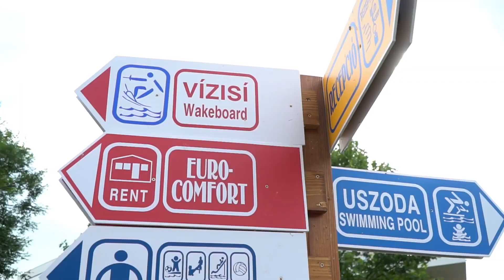Camping Füred, Balatonmeer - Hongarije | Vacansoleil Camping Holidays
De grootste troef van het Balatonmeer? Het heerlijk warme water! Omdat het meer opvallend ondiep is, is de zomertemperatuur gemiddeld 26 graden. Boffen dat hier je camping ligt. Camping Füred heeft alles wat je vakantiehartje begeert: een eigen strand, moderne voorzieningen en een directe ligging aan het Balatonmeer.

OVER VACANSOLEIL
Vacansoleil biedt sinds 1969 luxe kampeervakanties aan op meer dan 550 campings in Europa, voor een betaalbare prijs. Laat je via ons YouTube-kanaal inspireren voor je volgende kampeervakantie. Proef de sfeer op de camping, ontdek de mooiste accommodaties en kom alvast in de vakantiestemming via onze camping crew.